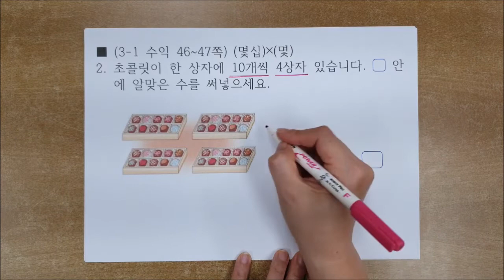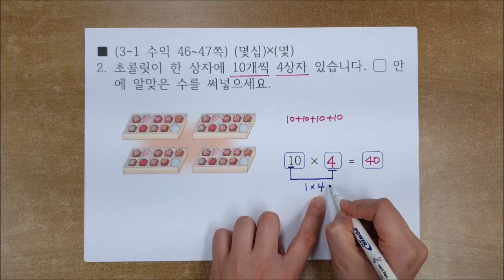3학년 1학기 4. 곱셈 (수학익힘 46쪽 2번)